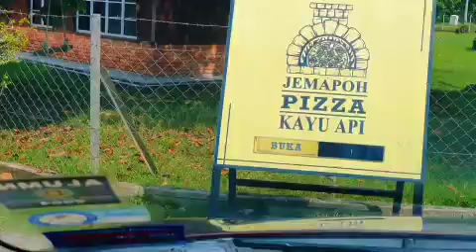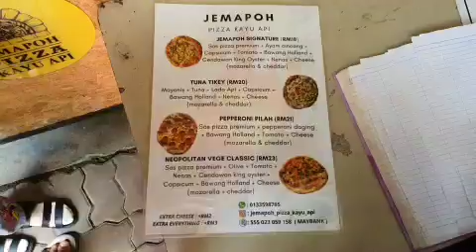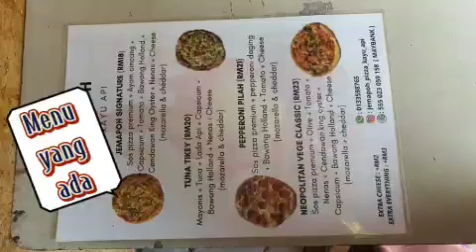Pizza Kayu Api | Jemapoh | Negeri Sembilan | Malaysia | 9 Disember 2021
Recommended. Rasanya yang sedap. Doh yang lembut. Ummph..sekali rasa pasti tertawan keenakannya